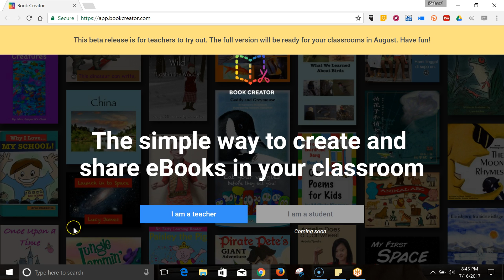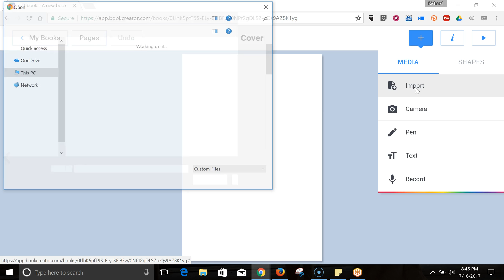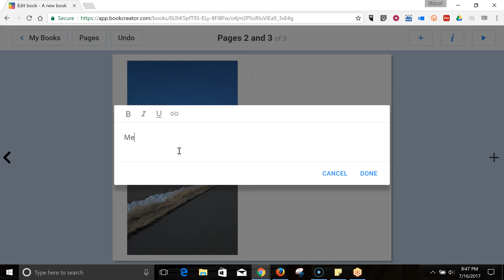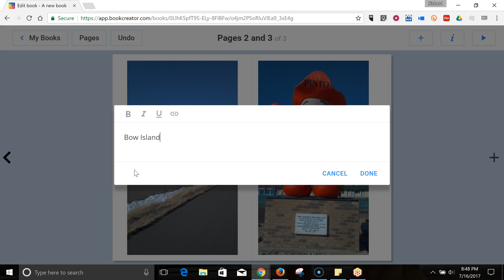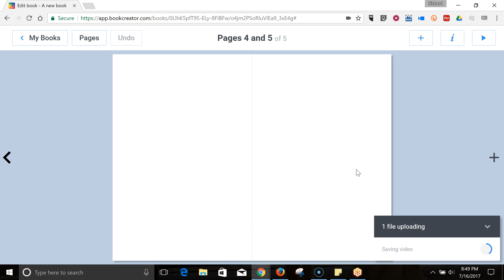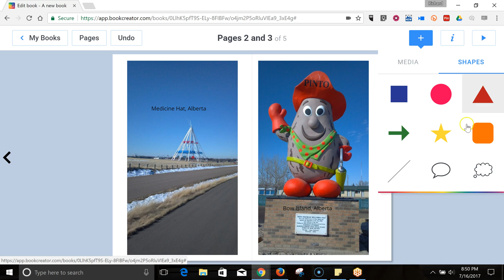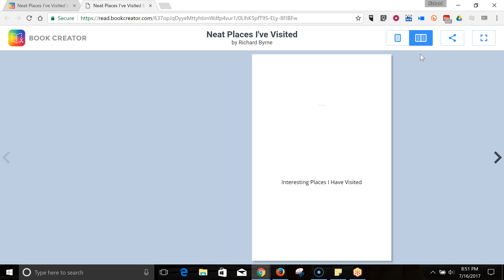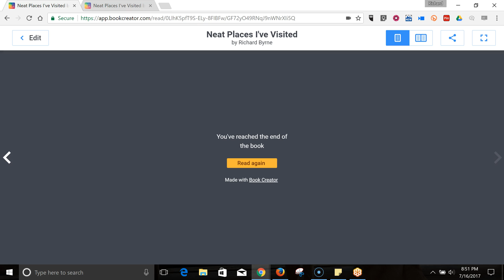How to Use Book Creator's New Web App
How to create multimedia books with Book Creator in your web browser.